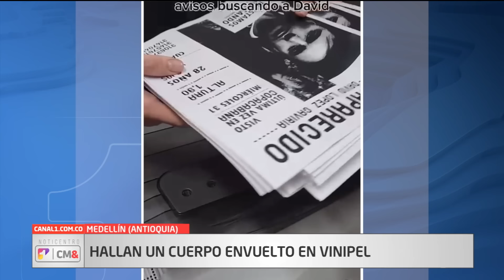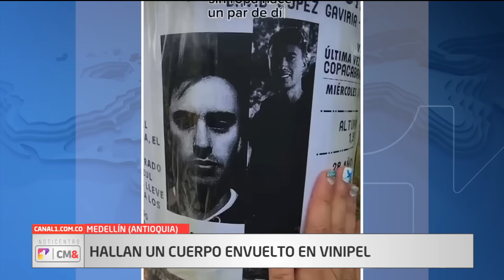NotiCentro 1 CM& Primera Emisión 6 de febrero de 2024